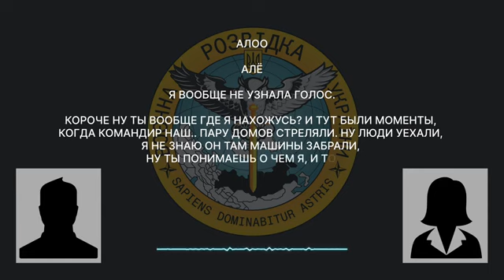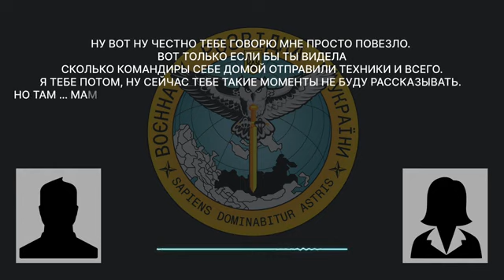🔥ТАКОГО ТЕЛЕВІЗОРА в Росії не бачили! ЯК окупанти МАРОДЕРЯТЬ у домівках українців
«Там всі перли, що могли. Мені просто пощастило» - рашист розповідає, як він з командирами грабував оселі на окупованих територіях.
Окупант в перехопленій розмові розповів, як вкрав в української родини телевізор. За його словами, мародерство на окупованих територіях перетворилось на цілу індустрію: «Ти розумієш, де я знаходжусь. І тут були моменти – командир наш… Пару будинків вскривали. Люди поїхали. Машину забрали. Просто в потрібний час опинився. Будинок шикарний. І кожен забирав, все що міг. Я коли зайшов, він в коробці стояв. Коробку відкрив – ніфіга собі! Я його дістав і пішов. Там всі перли, що могли. Мені просто пощастило. Якби ти знала, скільки командири додому відправили техніки і всього… Там, мама рідна! Ти навіть уявити собі не можеш, скільки всього. Цей мій телевізор це крапля в морі».